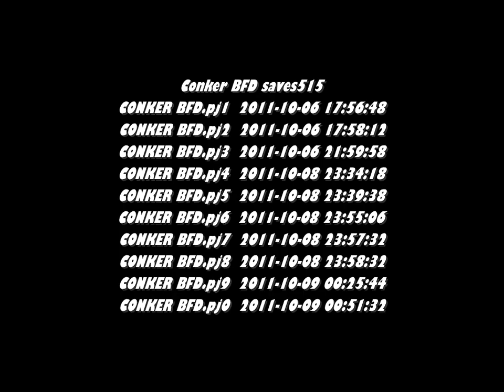CONKER BFD saves501-515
Part 34 of my series of videos showing some very old Conker save states of mine.